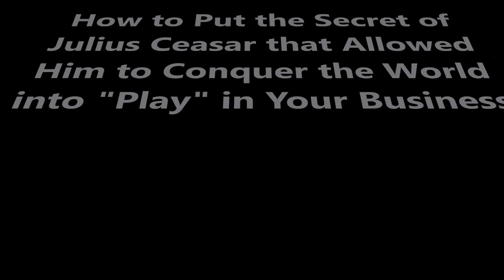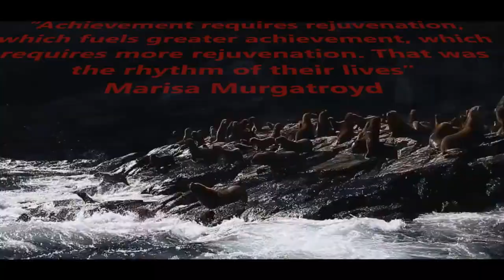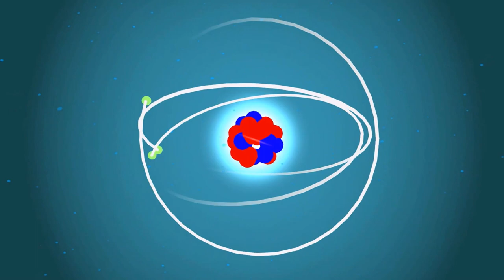The Secret Weapon of Julius Caesar and How It Can Enhance Creativity in Your Business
As Julius Caesar began his conquests in building the Roman Empire, he had a secret weapon. You might call it a Trojan Horse really, but not the typical Trojan Horse used in the military battles of the time.

Watch the video to find out what the Secret Weapon of the Roman Empire really was.

By the way, because Carina does not like ‘talking head” videos, we tried to do something a little different here in a fun way.

In the process I made a fool myself. Way too much exposure for me. LOL. But hey, if I can put this out to the world, there is no excuse for you not doing video. LOL. :)

Note: credit where credit is due. I got this idea from Marisa Murgatroyd. She wrote a really cool blog post on this and while we look at it slightly differently, Marisa deserves the credit for bringing it up first. Here is the link to Marisa’s post

After watching the video, I invite you to join our new Facebook group, People Play Profit

Finally, What if you can tap into the minds and imaginations of 16 rising star coaches all dedicated to helping you achieve massive success in both your life and your business?

Possibility Multiplied!

Look for the launch of Synergy2. Coming soon.

Carina

Be Great!

Michael :)